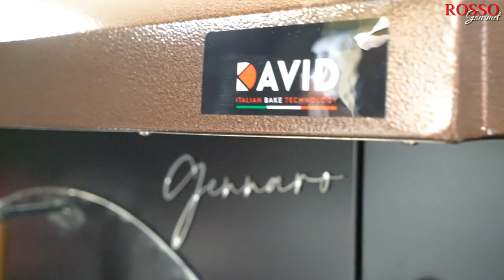Sigep Rimini 2023 con Forni David, Francesco Genchi, Luciano Sorbillo e Giuseppe Cardone